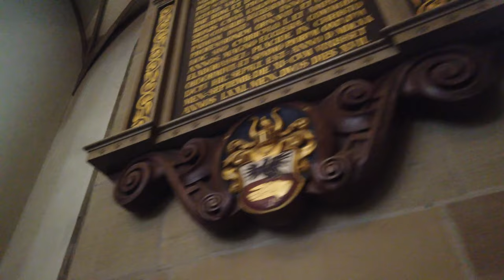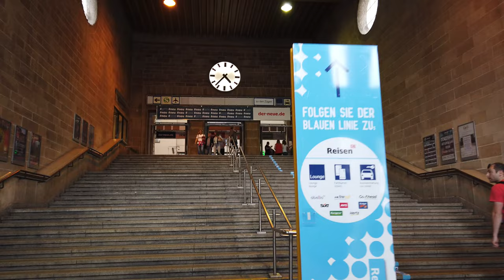Promenade à STUTTGART 🇩🇪 (Sans Parler) Allemagne - 4K60fps UHD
Stuttgart (anciennement Stutgard en français) est la capitale du Land de Bade-Wurtemberg, dans le Sud de l'Allemagne. Stuttgart est la sixième plus grande ville d'Allemagne.

La ville se trouve au centre d'une région très peuplée et est entourée d'une couronne de petites villes. Cette zone urbaine intérieure appelée « région de Stuttgart » a une population de 2,7 millions d'habitants, faisant du « Grand Stuttgart » la quatrième plus grande ville-région en Allemagne après la Ruhr, Francfort-sur-le-Main et Berlin.

Stuttgart se trouve sur une série de collines, de vallées et de parcs — fait inhabituel pour les villes allemandes et souvent cause de surprise pour les visiteurs qui associent principalement la ville avec sa réputation industrielle de « berceau de l'automobile ».

Marcher en Allemagne
Tourisme STUTTGART
Voyage STUTTGART
Tourisme en Allemagne
Voyage en Allemagne
Allemagne france
Allemagne 4k
STUTTGART 4k
Vidéo 4k
8k vidéos
découvrir l'allemagne